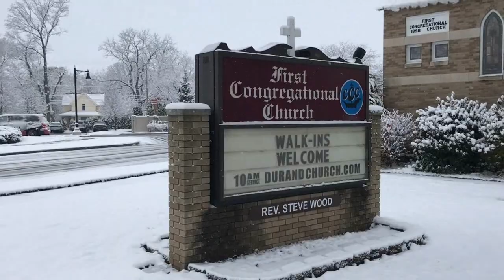CafeDevo032123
presents
CafeDevo